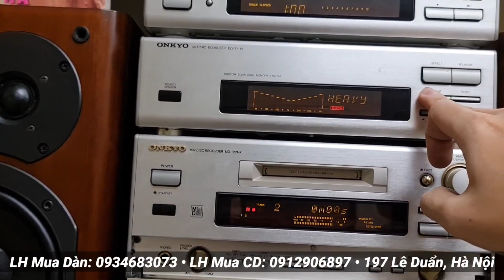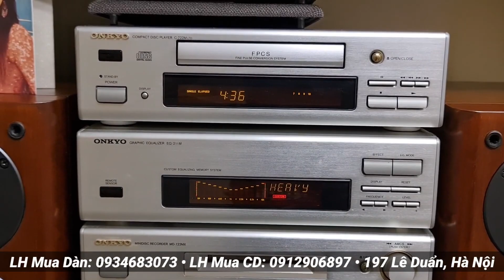Dàn Nhật ONKYO 922MLTD loa D-202Aii LTD kèm thớt EQ hiếm gửi khách Thanh Xuân, HN - LH: 0912906897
Chả mấy khi về được bộ Onkyo 922MLTD loa D-202AiiLTD kèm cả thớt EQ nên phải up ngay cho ae thưởng thức 😅

Em nó đã về nhà chồng ở Thanh Xuân Hà Nội rồi ạ. Bác nào mua hụt thì cứ mạnh dạn đặt hàng, cuối tuần là có nha ✌️